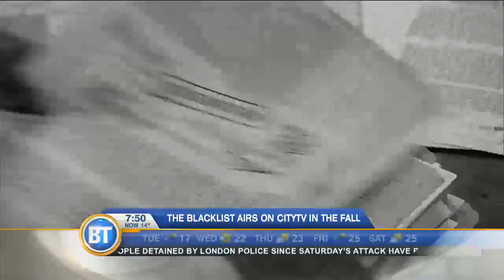Diego Klattenhoff talks about his role in 'The Blacklist'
Season five of 'The Blacklist' returns on City TV this fall! 'Homeland' Actor Diego Klattenhoff who plays “Donald Ressler” talks about his experience on the set and what fans can expect.